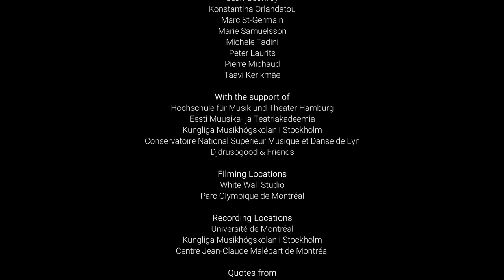Francis St-Germain - Hingeliblikas [Trailer]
Hingeliblikas (from Estonian: a person’s soul in the shape of a butterfly) is an audiovisual work inspired by Estonian mythology, transhumanism and dystopian societies; a cross between the natural world and the fallen industrial worlds. Symbols of pagan mythology such as the sacred tree and the river of the dead meet with utilitarian human creations such as swimming pools and plexiglass furniture.

The piece draws inspiration from retro-futuristic genres such as vaporwave, mallsoft and lofi hip hop that are treated as liminal spaces, or ideological points of junction. Nostalgia, melancholy, accelerationism, cyberfeminism and xenofeminism are all ideologies that converge within the work. Hingeliblikas is ultimately seeking for the roots of the malaise of contemporary liminality.

The 30-minute audiovisual work is separated in five parts:
Prologue
Chapter I: Hiis – Sacred Place,
Chapter II: Toonela – Land of the Dead
Chapter III: Non-Lieu
Epilogue

CREDITS:
Concept, artistic direction & music : Francis St-Germain

Directed by : Valaquia Studio

Photography direction : Valaquia Studio
Production design : Blandine Granier and Francis St-Germain
Set design : Blandine Granier
Set design production : Valaquia Studio and Francis St-Germain

Costume design : Loïs Heckendorn
Cutting, Production & Dressing : Loïs Heckendorn
Sewing pattern assistance & Consulting : Red Raven

Video editing : Valaquia Studio

Physical Performance : Francis St-Germain

Music composition : Francis St-Germain
Flute : Hannah Wirnsperger
Clarinet : Stéphanie Lavoie
Piano & Toy piano : Carolina Santiago Martínez
Cello : Carmen Kleykens Vidal
Mixing & Mastering : Francis St-Germain

Photography : Maryse St-Germain

With the support of:
Eesti Muusika- ja Teatriakadeemia
Kungliga Musikhögskolan i Stockholm
Conservatoire National Supérieur de Musique et de Danse de Lyon
Djdrusogood & Friends